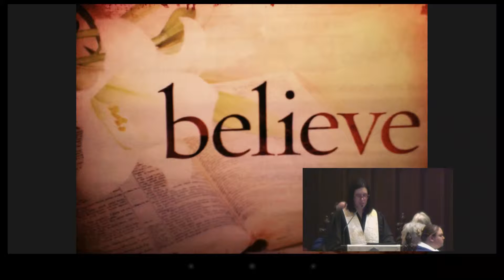4-28-19 Sermon: "Christ is Alive!"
Rev. Sandra Brown preaches. The scripture readings are Psalm 150 and John 20:19-31.